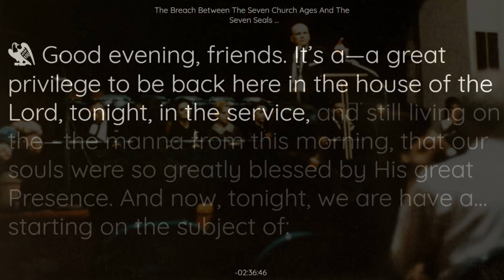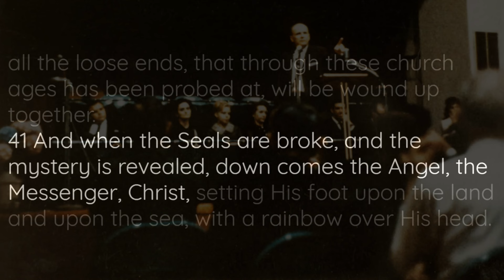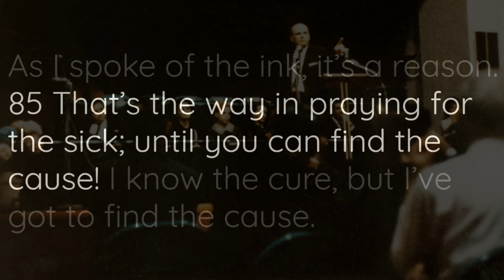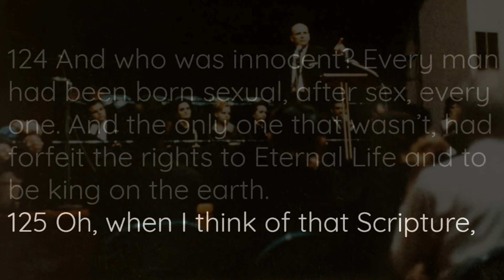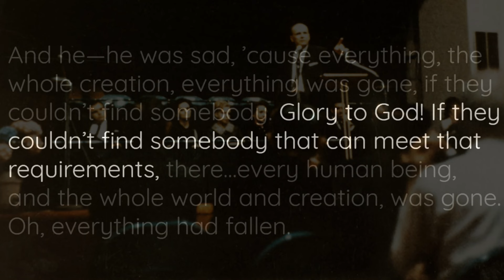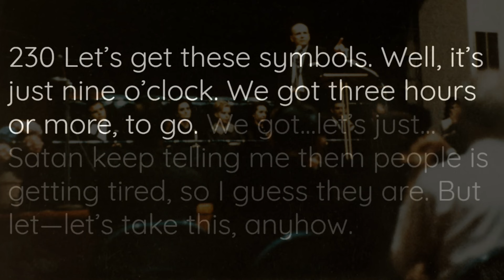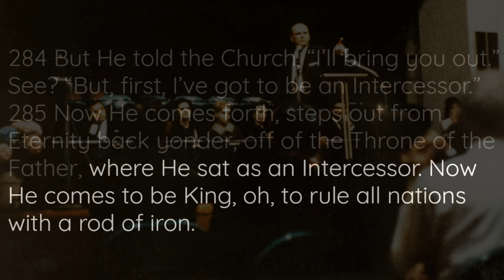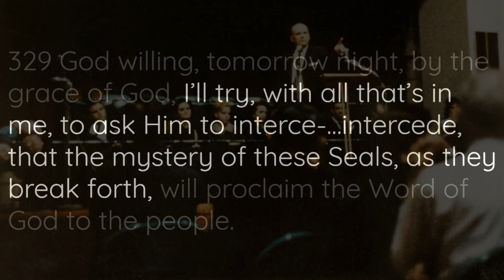Between The Seven Church Ages And The Seven Seals || William Branham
[Sermon] 63-0317E - The Breach Between The Seven Church Ages And The Seven Seals By William Branham